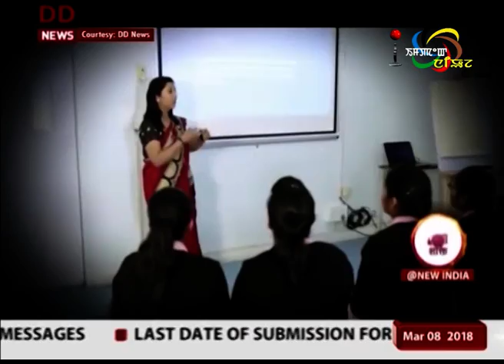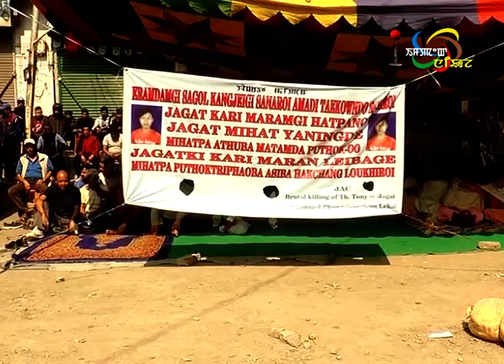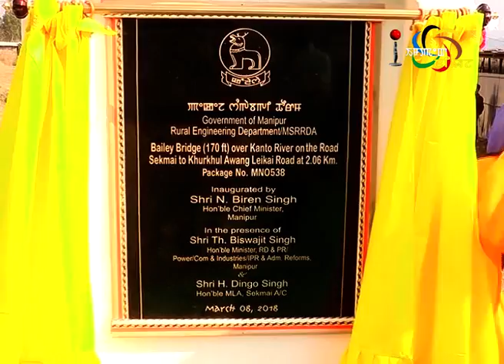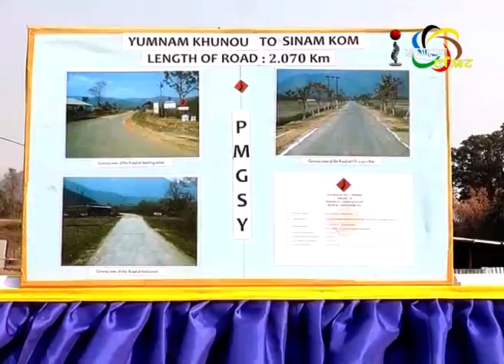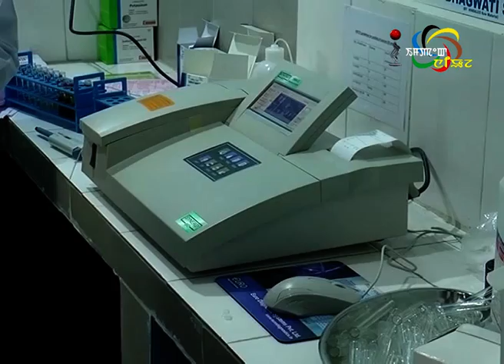Impact News English 08 March 2018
ANCHOR: JOYSHREE USHAM